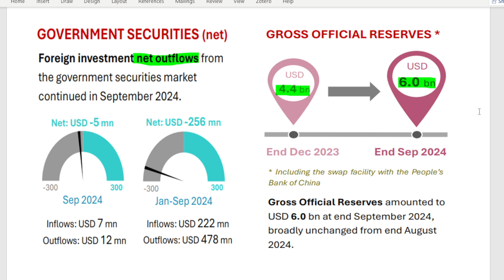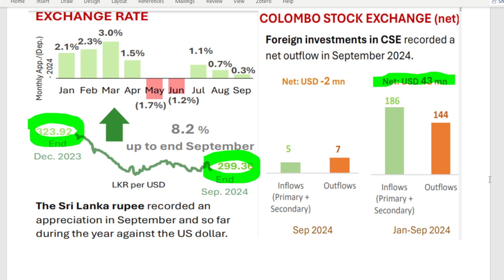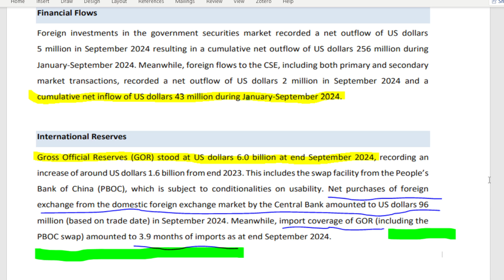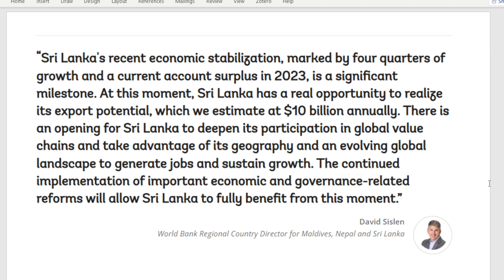Money Printing 12 💰💸🤔💵📊 Money & Net Foreign Assets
Copyrights Dr. D A Gayan Nayanajith

 @Dr.Gayan_N  gayannayanajith  @dagayannayanajith7432  gayannayanajith  @travel_lka